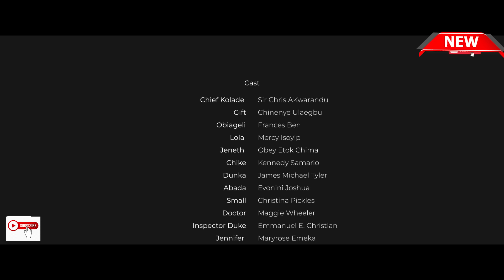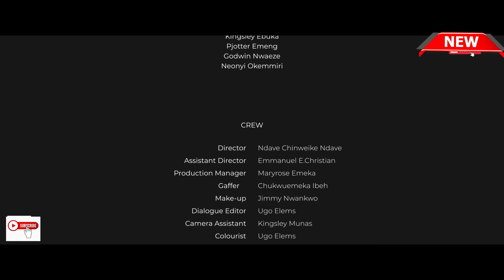Tout ce dont j'ai besoin, c'est toi-Chinenye Uluegbu,Francis Ben,2024 Dernier film nigérian de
Elle est aimée et très attentionnée mais les circonstances qui lui ont fait perdre la vue l'ont amenée à ne croire en personne ni même en Dieu, elle a cru qu'il n'y avait pas de Dieu et s'est mise dans un combat avec Dieu. Mais l’amour, dit-on, triomphe de tout.

Directed By Ndave Emmanuel Chinweike

Ekene Umenwa est une actrice nigériane populaire de Nollywood, célèbre avec bon cœur, elle est connue sous le nom d'Angel Palazzo dans ses sketches comiques, elle a joué dans de nombreux films nollywoodiens nigérians, films amateurs, films de comédie, films d'action, films romantiques, films de village épiques. et aussi des films religieux, elle aime Dieu et c'est amusant d'être avec elle.
cette chaîne vous propose tous ses films et sketchs
CHINENYE ULAEGBU,FRANCIS BEN,KENNEDY SAMARIO,MERCY ISOYIP